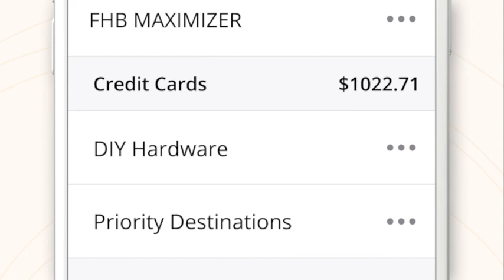CHamoru News Update: December 23, 2021